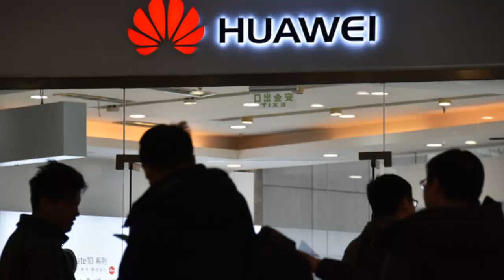En China boicotean a Apple en apoyo a Huawei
Empresas chinas comenzaron un boicot a productos estadunidenses, en particular de Apple, como muestra de apoyo a la tecnológica Huawei y a una de sus ejecutivas que sigue detenida en Canadá.

La detención desde el pasado 1 de diciembre de Meng Wanzhou, ejecutiva e hija del fundador de la tecnológica china, ha venido a condimentar el enfrentamiento comercial que mantienen el país asiático y Estados Unidos, y podría incrementarlo.

La ejecutiva permanece detenida en la ciudad canadiense de Vancouver a pedido estadunidense por acciones que violaron el embargo a Irán, y la decisión sobre su liberación bajo fianza, que se esperaba para la víspera, podría darse este martes.

Mientras, empresas chinas de la cadena de producción de los teléfonos inteligentes fabricados por Huawei, han informado que darán prioridad a componentes chinos e incluso sancionarán a empleados que adquieran artículos de Apple.

Por otro lado, la Cámara de Comercio de Sichuan pidió a todos sus afiliados unirse al boicot a los productos de la estadunidense Apple, pues Huawei es una empresa nacional china y pidió a todo el pueblo del país asiático luchar contra la hegemonía estadunidense.

Reportes de la prensa canadiense explican que Meng, como ejecutiva de Huawei, usó a su subsidiaria no oficial Skycom para operaciones entre 2009 y 2014 con una empresa de telecomunicaciones de Irán, violando las sanciones estadunidenses por comerciar con el país islámico.